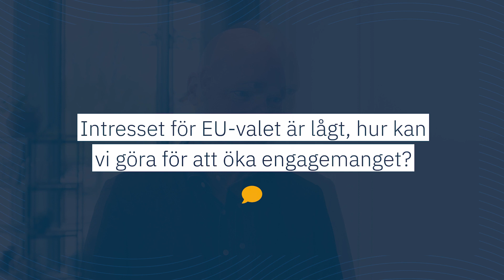Jörgen Warborn (M) besöker Handelskammaren inför EU-valet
Europaparlamentariker Jörgen Warborn (M) deltog i ett frukostmöte på Handelskammaren, där han pratade om EU:s betydelse för näringslivet